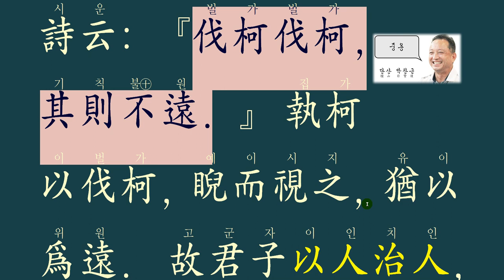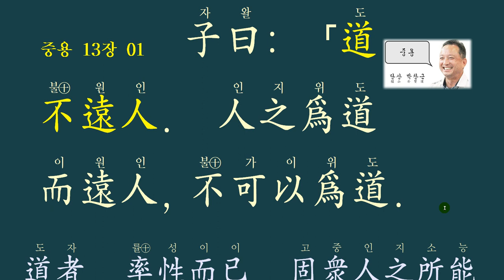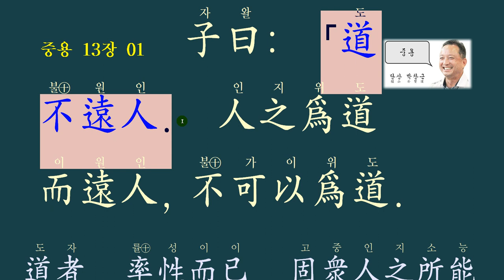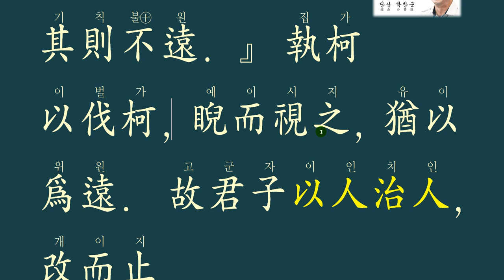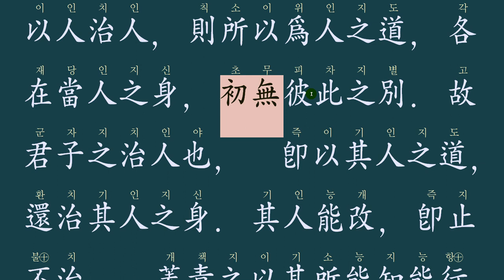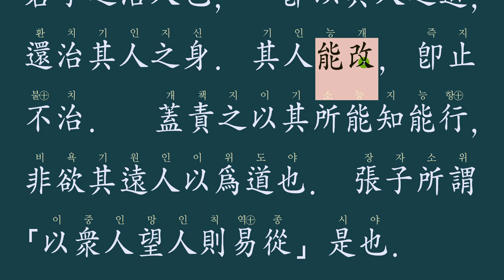중용 13장-01 : 道不遠人 도는 삶에서 멀리 떨어져 있지 않다.